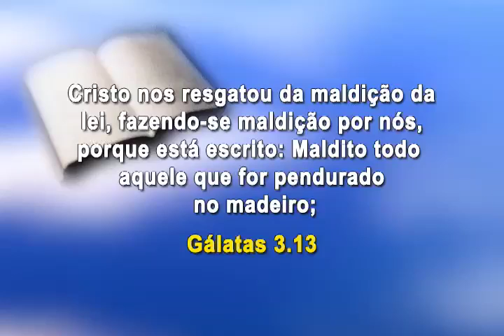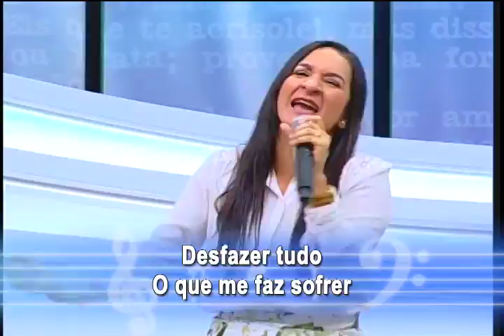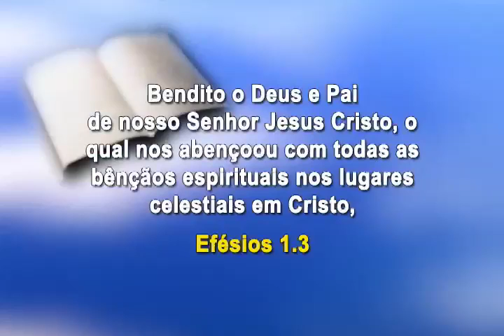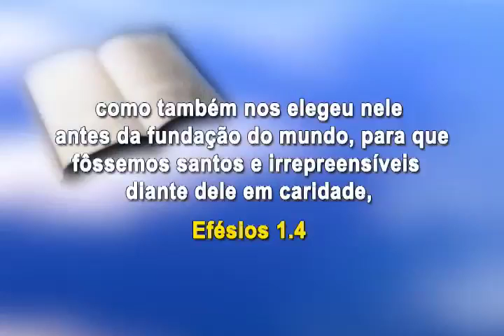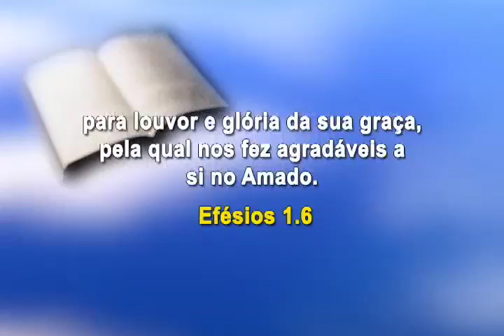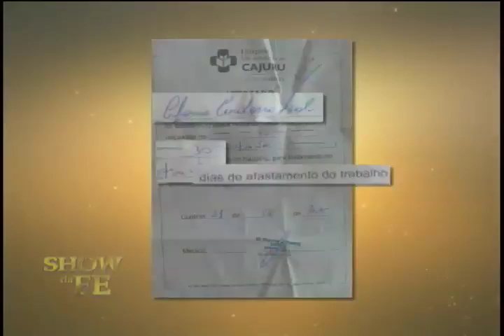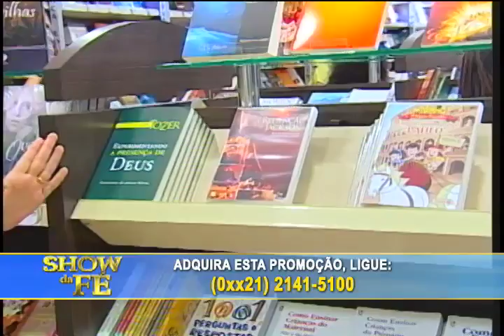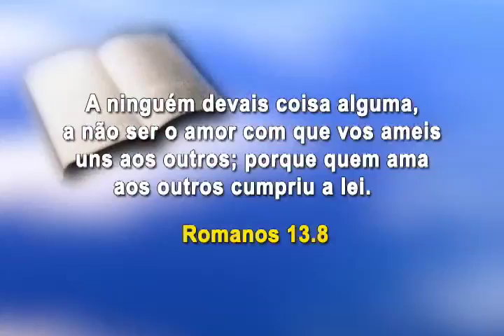Show da Fé - Número do Programa: 3915/15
Novela da Vida Real: Afonso (PR)
Musical: Sandrinha - Senhor, passa por aqui (CD Minhas canções)
Momento Nossa TV: Claudia (Itaquaquecetuba)
Data de Exibição: 18/08/15
Dia de Exibição: 3ª-feira